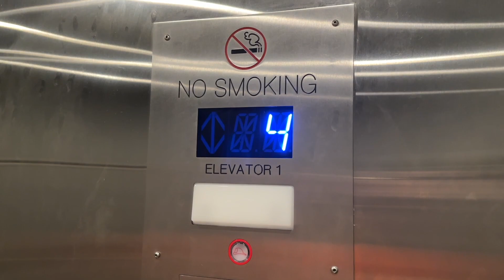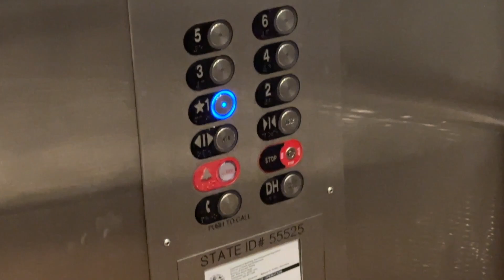KONE Hydraulic Elevator at Devonshire- Hilton Grand Vacations Club SeaWorld- Orlando, FL, USA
Specifications:
Number of Cars in Bank: 1
Manufacturer: KONE
Installer: KONE
Model Name: Hydraulic
Model Type: Hydraulic
Modernizations: 1; Fmr. Schindler MT
Call Fixtures: Innovation Prestige
COP Fixtures: Innovation Prestige
Rarity Factor: 2/10
Quality Factor: 5.45/10
Notes: N/A